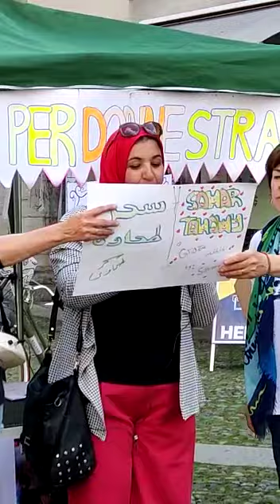6 giugno 2023(3)